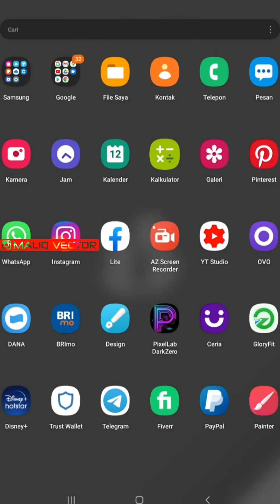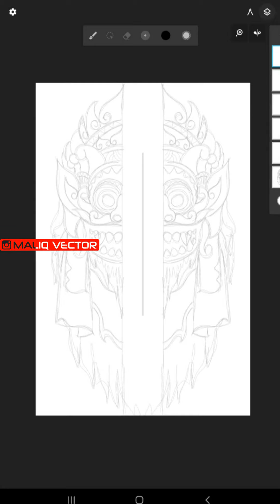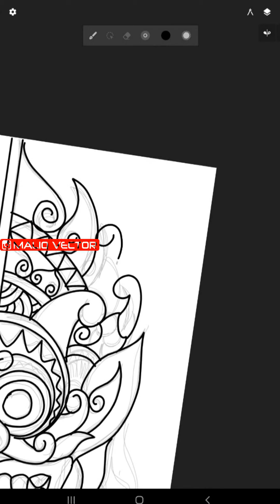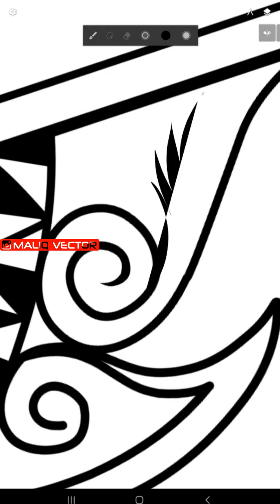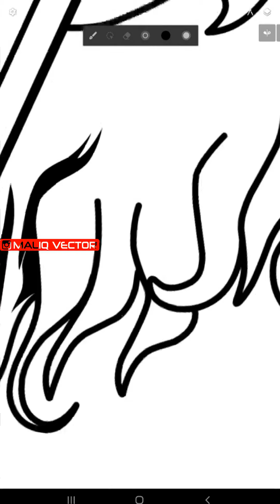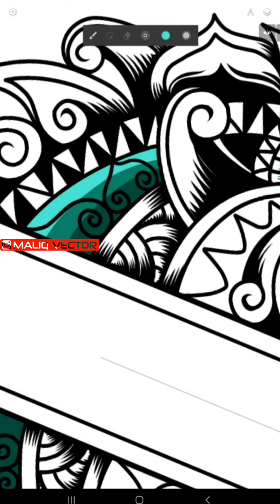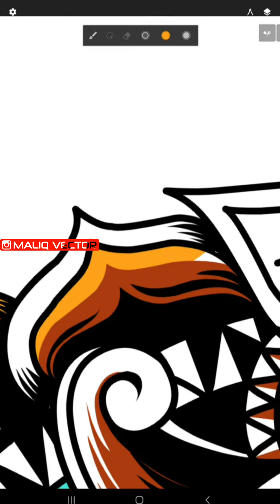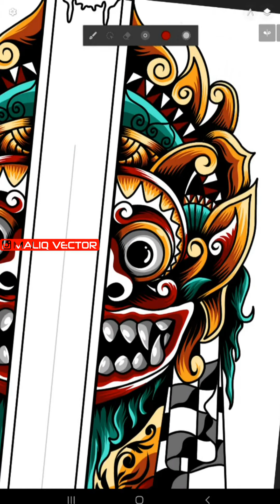HOW TO MAKE BARONG ON ANDROID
On this occasion we will draw a barong using only an android phone. in the video HOW TO MAKE BARONG ON ANDROID I made it from the sketch to coloring process.

TOOLS AND SERVICES:
-Cheap Vector Order:
-HP used:
Samsung Tab A8 With S Pen